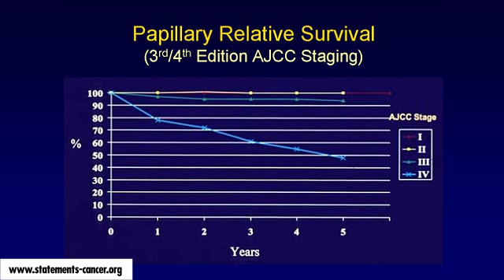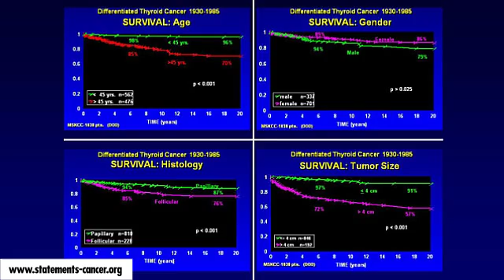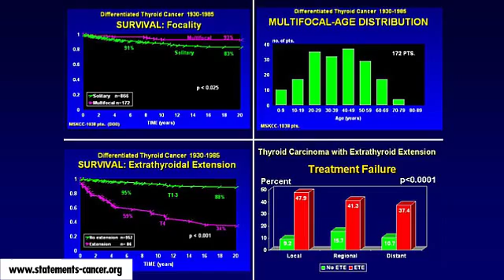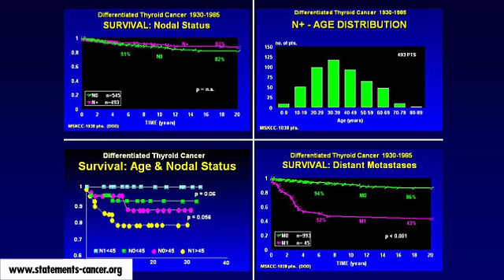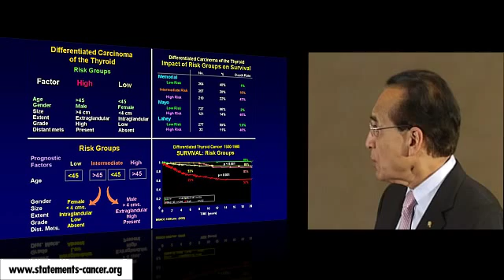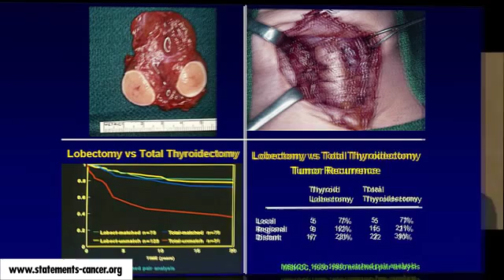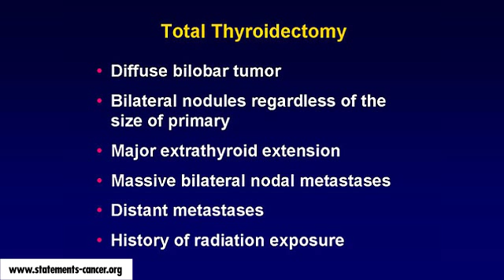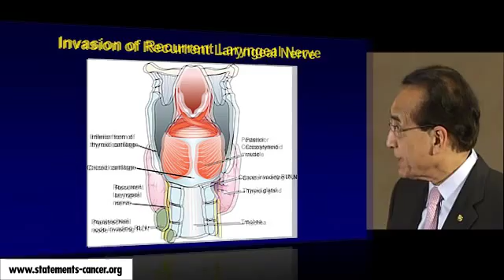12-2 - Jatin P Shah - Treatment for Differentiated Cancer (Part 2)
1    Treatment for Differentiated Thyroid Gland Cancer
2   Thyroid Cancer: Issues
3   Incidence and Mortality US
4   Differentiated Cancer of the Thyroid Gland
5   Pathology
6   Prognosis
7   Exploiting Biology for Management
8   Prognosis in Thyroid Cancer
9   Genetic Progression in Papillary Cancers
10   Clinical parameters in management
11   Differentiated Cancer of the Thyroid Gland
12   Thyroid Cancer: Source of Data
13   Papillary Cancer: Surgical treatment
14   Follicular Cancer: Surgical treatment
15   Papillary Relative Survival
16   Survival at 5 Years vs Type of Surgical Treatment
17   Prognosis: Parameters to rely on
18   Prognostic Factors
19   Prognostic factors: 20-Year Survival
20   Risk stratification of patients
21   Selection of Therapy
22   Lobectomy vs Total Thyroidectomy
23   Thyroid Carcinoma with Extrathyroid Extension
24   Surgery for Extrathyroid Extension
25   Invasion of Recurrent Laryngeal Nerve
26   Invasion of the Trachea
27   Video: Total Thyroidectomy, Trachea Resection
28   Case Examples
29   Extrathyroid Extension: Esophagus
30   Case Examples
31   Patterns of Neck Metastases
32   Central Compartment Node Dissection
33   Modified Radical ND, Case Examples
34   Differentiated Cancer of the Thyroid: Follow up
35   Low Risk Thyroid Cancer: Data Mayo Clinic
36   Problems with the Current Follow Up Regimen
37   Genetic Progression Model
38   Molecular Factors in Thyroid Cancer
39   Summary